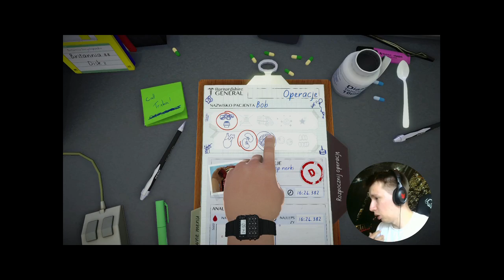Surgreon Simulator #2 Które to te nerki?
Cześć kumplu! Niewiele mogę powiedzieć, ale z całą pewnością życzę Ci dobrej zabawy przy oglądaniu moich materiałów, w których tworzeniu dałem z siebie wszystko.